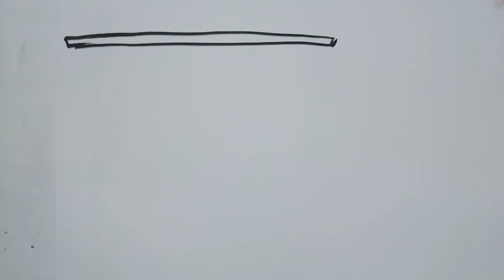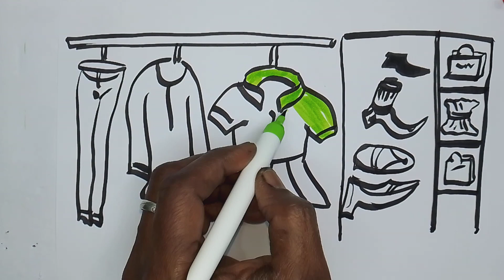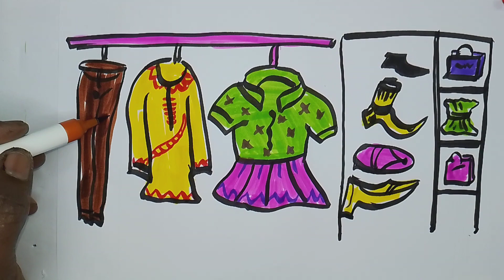Outfit Closet Drawing, Painting and Colouring for kids, Toddlers| How to Draw, Paint Basics